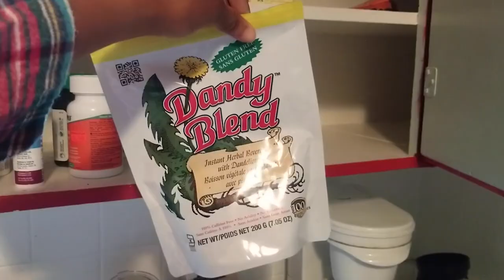A Day in the Life with Amaka and Eva | Stratford Festival 2021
Introducing our new series "A Day in the Life". Have you ever wondered what it's like to work at the Stratford Festival? Here's your chance to find out!

Join members of our creative teams as they bring you along for their day in this new fun mini-series - starting with Amaka Umeh and Eva Foote, from this year's production of A Midsummer Night's Dream. Watch as they give you an insider's perspective on their busy lives at the Stratford Festival!